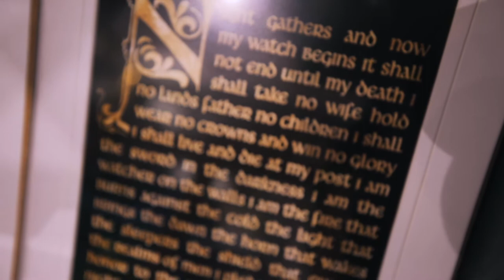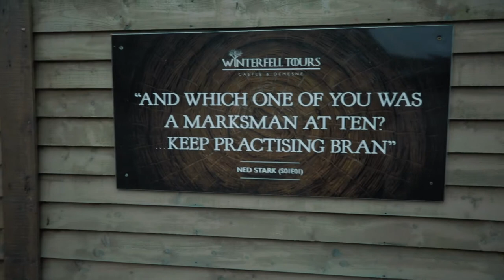Visiting Iconic Game of Thrones Filming Locations | Northern Ireland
Ireland is also home to MANY Game of Thrones filming locations that were used throughout the entirety of the series. We visited Tollymore Forest, Castle Ward and Inch Abbey. It's places like these that give life to one of the most epic TV shows of all times (excluding season 8)

Sign up to Airbnb using this link and you will get $55 AUD off of your booking